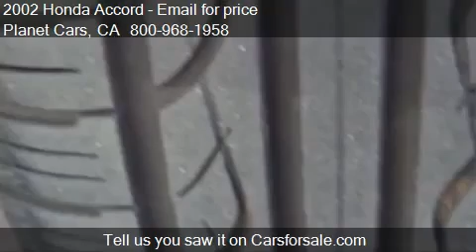2002 Honda Accord EX V 6 2dr Coupe 2